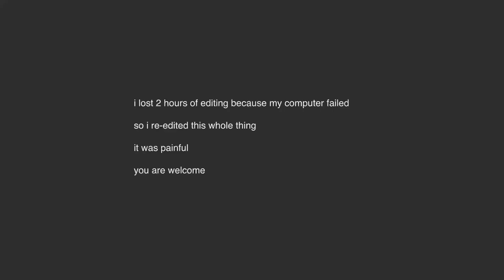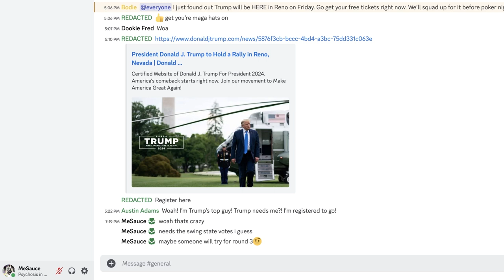What Politics should be (Politics, Science, and my YouTube Channel)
I talk about the recent Charlie Kirk visit to UNR, what I think politics should be like, Black Science man(Neil DeGrasse Tyson), White Science man(VSauce), and the origin of my YouTube Channel.

also, i forgot to link the chicken gif I talked about but you can find it by googling, 'Chicken riding steering wheel gif'